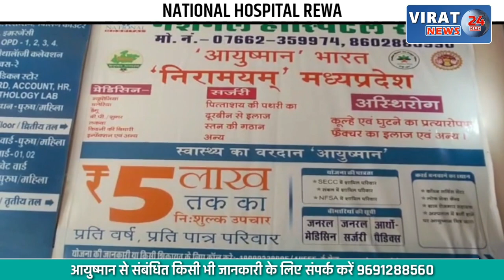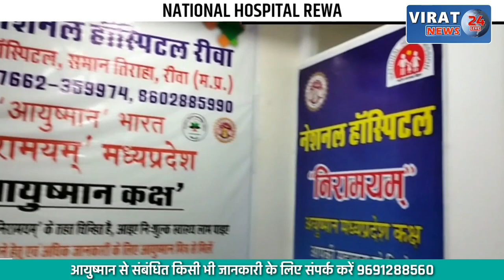🔻रीवा- विंध्य के सबसे बड़े मेले में उमड़े श्रद्धालु; मेले में सजी रही अंडे दारु की दुकान !